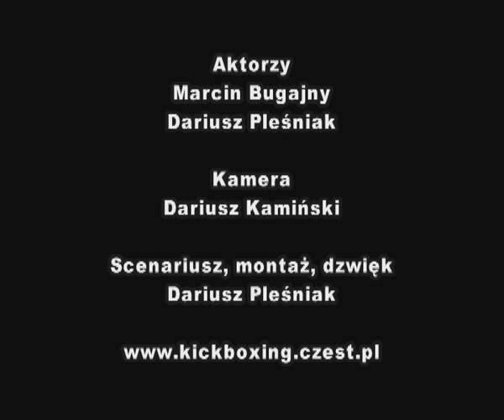Walka, lub bijatyka...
Film powstał chyba w okolicach 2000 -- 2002 roku na konkurs EFIX'a. Zadanie: 20 sekundowa scena walki, realizowana bez efektów specjalnych (zero przyśpieszania itp..). Filmik zdobył II lub III miejsce, nie pamiętam dokładnie.
Aktorzy: Dariusz Pleśniak (czarna koszulka) Marcin Bugajny (biała). Scenariusz i choreografia walki Dariusz Pleśniak, kamera Dariusz Kamiński